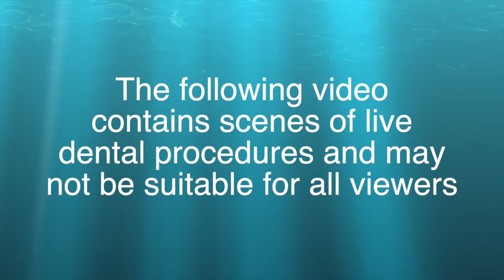Obturating an immature root canal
In this video I demonstrate how to obturate a wide open apex root canal using a collagen matrix and bioceramic cement.